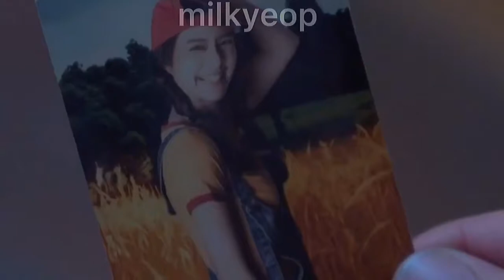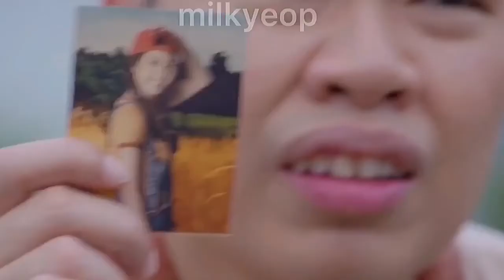Trikarn and Pom 👻 | I see dead people fmv [10,000 hours] milkyeop 🍫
I love this couple and drama so far!! the concept is really unique and it kind of remind me of Pope Rak because of the ghost concept :)))